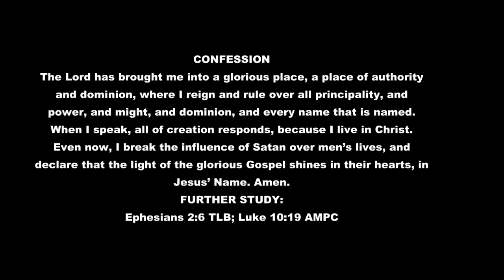HE’S THERE IN YOUR NAME BY PASTOR CHRIS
We reign and rule over Satan and the cohorts of
darkness, in His Name.